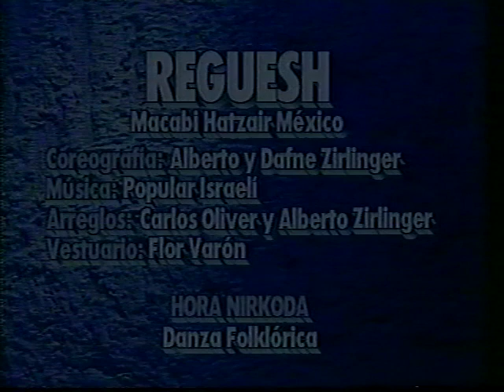20 FESTIVAL AVIV - REGUESH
Reguesh
Macabi Hatzair México

Coreografía: Alberto y Dafne Zirlinger
Arreglos: Carlos Oliver y Alberto Zirlinger
Vestuarios: Flor Varón

Hora Nirkoda